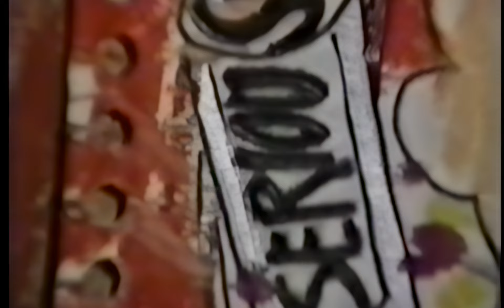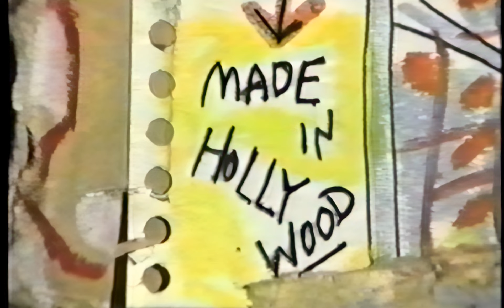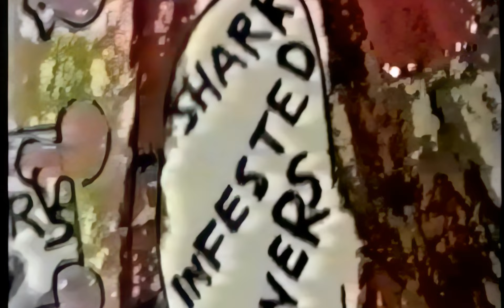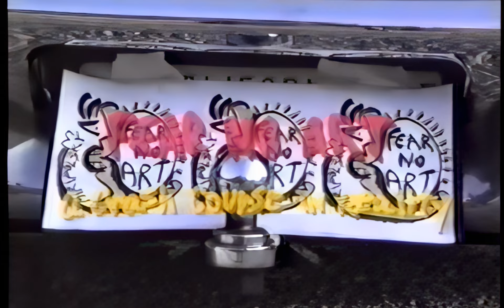Miripolsky Fear No Art "A CRASH COURSE IN REALITY"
Fear No Art
A CRASH COURSE IN REALITY
All of this work was created with cardboard and paper while in a wheelchair following a near-fatal car crash coming from a wedding in Paris in 1984.  9 operations during the course of recovery, Andre made this series during that most challenging period. It  was art therapy in the truest sense of the term.